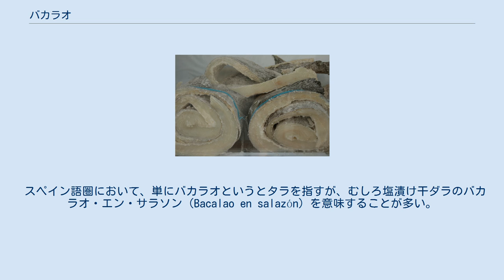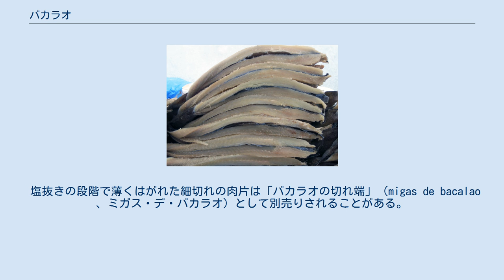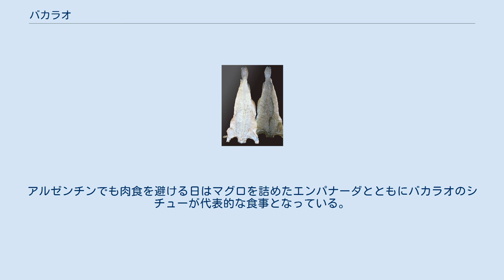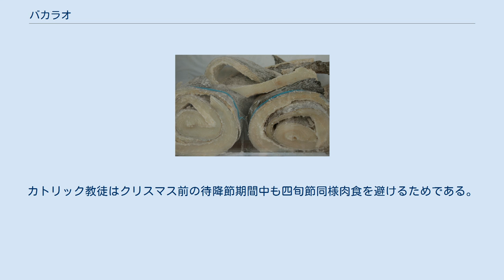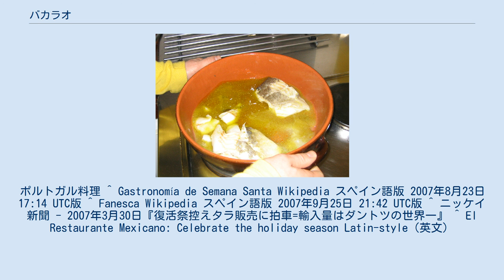バカラオ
塩ダラの干物 バカラーダ バカラオ（西: Bacalao、葡: Bacalhau バカリャウ、伊: Baccalà バッカラ）は、タラ（鱈）の塩漬けの干物、またはそれを用いた料理を指す。
南ヨーロッパ諸国、スペインやポルトガルの植民地であった中南米諸国、そしてタラの捕獲地である北欧諸国を中心に食べられている。
 スペイン語圏において、単にバカラオというとタラを指すが、むしろ塩漬け干ダラのバカラオ・エン・サラソン（Bacalao en salazón）を意味することが多い。
 塩漬けにして乾燥した場所で数ヶ月保存する。
1匹丸ごと保存加工されたタラの塊はバカラーダ（bacalada）と呼ばれ、ほぼ三角形の形をしている。
主な生産地は北欧諸国と北アメリカの北東部である。
保存性の高いバカラオは航海中の食料に向き、三角貿易で盛んに取引されたため、タラの産地から遠いブラジルや西インド諸島、西アフリカでもよく食べられている。
かつては庶民的な食材であったが、1990年代にタイセイヨウダラの資源量が激減して以来、価格が上昇した。
 同じく塩蔵されるタラ科スケトウダラ属の魚ポラック（Pollock）とよく混同されるが、バカラオはタラ科マダラ属の魚（英語：Cod 、コッド）を用いる。
 また北欧諸国のルートフィスク（Lutefisk）は乾燥させた鱈を灰汁で柔らかくゼリー状にしたもので、塩蔵はしていないため、バカラオとは異なる。
塩ダラの干物 この方法で保存すると、ココチャス（kokotxas、喉肉）などの肉、卵、骨、肝臓、浮き袋など料理に使える多くの部分を取り除くことになる。
塩漬けで数ヶ月乾燥させると三角形の平らな形となり、持ち運びが楽になるとともに、少ない量であれば重ねて積むこともできる。
 塩蔵された魚は大量に塩が用いられているため、そのままで食べることはできない。
調理の約24時間前から冷水で塩抜きする。
塩抜きの途中で1度か2度水を変えるが、その頻度はタラの大きさによって異なる。
塩抜きが完了したらすぐに調理を始めるべきである。
 塩抜きの段階で薄くはがれた細切れの肉片は「バカラオの切れ端」（migas de bacalao 、ミガス・デ・バカラオ）として別売りされることがある。
 バカラオは、スペイン・ポルトガル・イタリア・フランスおよび中南米諸国と係わりが深い。
これらのカトリック文化圏では、謝肉祭の最終日（マルディグラ 、太った火曜日の意）の翌日である灰の水曜日から復活祭の前日までの40日間を四旬節といい、かつてはこの期間中に小斎として鳥獣の肉を絶つことになっていたため魚を食べた。
20世紀後半以降は四旬節のうち、灰の水曜日とキリストが十字架にかかった聖金曜日のみ、あるいは受難と同じ曜日である毎週金曜日に鳥獣の肉を食べない習慣となっている。
南欧や中南米では聖金曜日を含む四旬節の最後の1週間に当たるセマナ・サンタ（聖なる1週間、Semana Santa）用の伝統食が確立されており、タラとくに塩漬けのバカラオはセマナ・サンタの象徴的な食べ物となっている。
 スペインにおいてタラはセマナ・サンタに食べる伝統的な魚であり、スープ、フライ、コロッケ、トルティージャなど様々な料理に用いられる。
アルゼンチンでも肉食を避ける日はマグロを詰めたエンパナーダとともにバカラオのシチューが代表的な食事となっている。
バカラオが手に入らない場合はサメの肉（カソン、cazón）で代用する。
エクアドルとコロンビアではファネスカ（FanescaまたはJuanesca）というバカラオのスープを食べる習慣がある。
また、この時期 ブラジルでも、スカンジナビア諸国から大量のタラを輸入しており、その量は世界最大となっている。
近海の魚でなく敢えて遠方の寒流に棲むタラを食べるのは、宗教的な伝統食であること、三角貿易と旧宗主国であるポルトガルの食生活の名残であることとされる。
 メキシコは例外で、セマナ・サンタの時期ではなくクリスマス・イブに食べる。
カトリック教徒はクリスマス前の待降節期間中も四旬節同様肉食を避けるためである。
 ポルトガルの植民地であったマカオでもバカリャウ料理は一般的である。
広東語にも借用語として入り、「馬介休（マーガーイヤウ ma5gaai3yau1）」と呼ばれている。
 バカラオ・アル・ピル・ピル。
バスク料理 バカリャウ・ア・ミニョータ。
ポ...